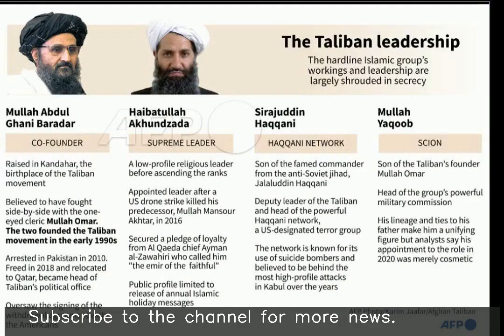Who are the key leaders of the Taliban?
♥ ♥ ♥ ♥ ♥ ♥ ♥ your small support can get me one day meal ♥ ♥ ♥ ♥ ♥ ♥ ♥ ♥ ♥ ♥ ♥ ♥ ♥ ♥ ♥ ♥ ♥ ♥ ♥ ♥ ♥ ♥ ♥ ♥ ♥ ♥ ♥ Haibatullah Akhundzada is the supreme commander of the Taliban, while Abdul Ghani Baradar is the political leader of the militant group. Mohammad Yaqoob, son of Taliban founder Mullah Mohammed Omar, is currently the leader of the group's military operations, and Sirajuddin Haqqani is one of the group's top deputy leaders. Taliban's council of religious scholars is led by Abdul Hakeem.